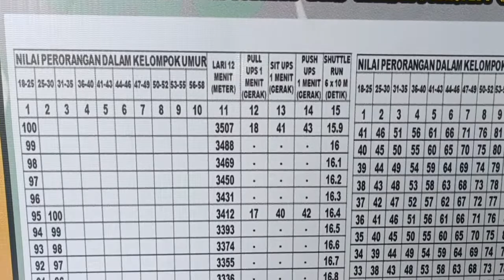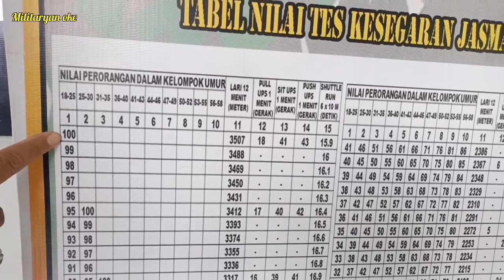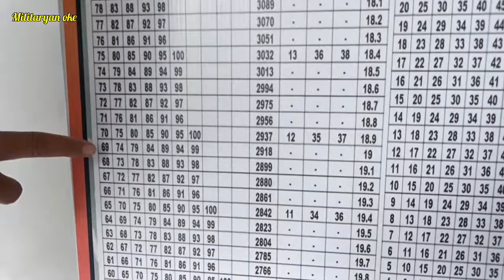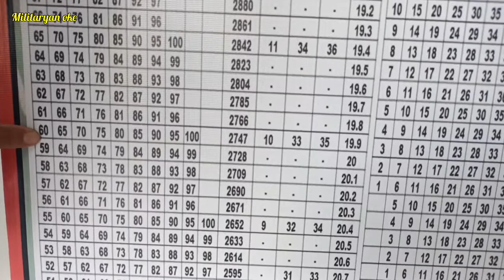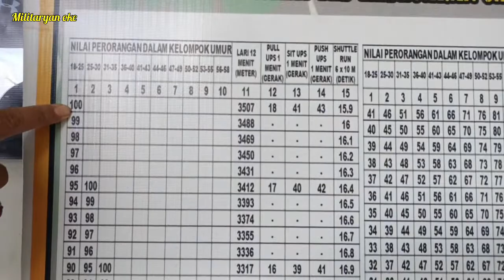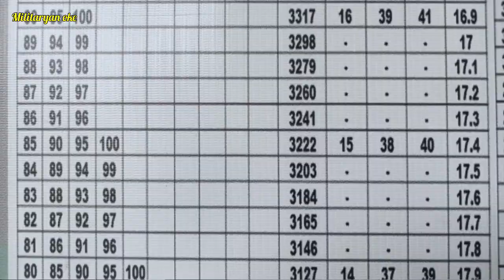Tabel Nilai Kesegaran Jasmani TNI AL || Part 1 Pria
Tabel Nilai Kesegaran Jasmani prajurit TNI AL untuk pria kali ini saya jelaskan tabel nilai Kesegaran Jasmani TNI AL untuk pria

TNI AL Physical Value Table for men this time I will explain the TNI AL Physical Freshness value table for men